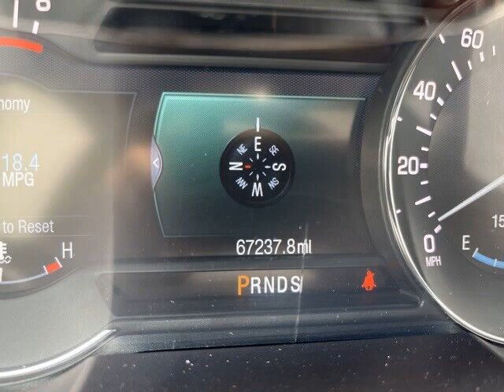2016 Lincoln MKX Reserve for sale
2016 Lincoln MKX, Black Tie with 67230 Miles